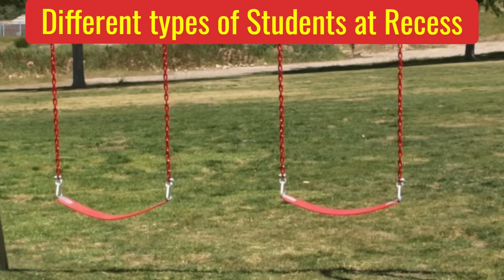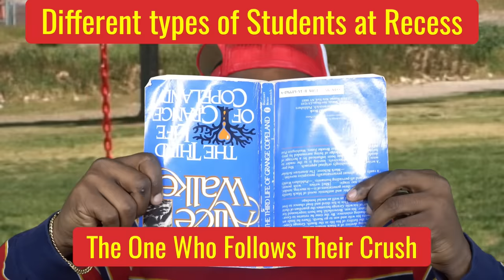Different types of Students at Recess